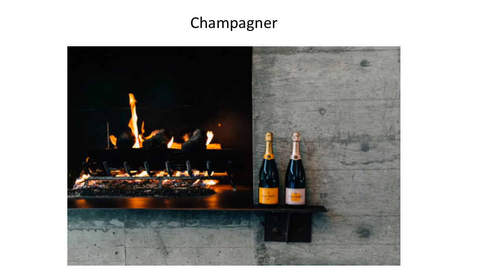Geschenkideen Hochzeit - Darüber freut sich ein Paar wirklich 🎁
Cocktail Koffer
Koch Set
Leder Kalender
Ipad Air 2
Ipad Pro
Kaffee Geschenke Set